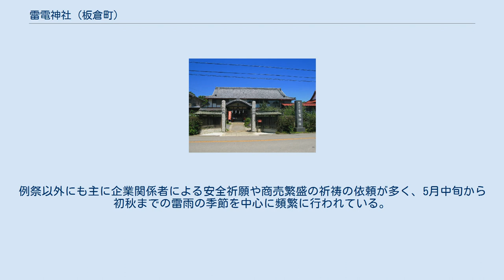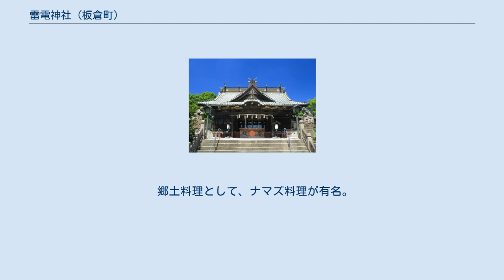雷電神社 (板倉町)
本社社殿（2012年8月） 別棟（2012年8月） 雷電神社(らいでんじんじゃ)は、群馬県邑楽郡板倉町板倉にある神社。
主に関東地方に点在する「雷電神社」「雷電社」の事実上の総本社格であるが、他の雷電神社と区別する意味で板倉雷電神社（いたくららいでんじんじゃ)とも呼ばれる。現在の主祭神は、火雷大神（ほのいかづちのおおかみ）、大雷大神（おおいかづちのおおかみ）、別雷大神（わけいかづちのおおかみ）の三柱。
茨城県水戸市の別雷皇太神、同県つくば市の金村別雷神社と並ぶ関東三雷神の1社とされる。
 創建は社伝によると推古天皇6年（598年）で、当時は伊奈良（いなら） の沼と呼ばれる湿地に浮かぶ小島であったこの地に、聖徳太子が神の声を聞き、祠（ほこら）を設けてその神を祀ったものとされている（ただし、これを後世の付会であるとする説もある)。 古くから雷の被害が多い土地であり、また暴れ川で度々流路を変えた渡良瀬川と利根川との間にあって度々火災や水害に見舞われたが、延宝2年（1674年）、当地を治めていた館林藩の藩主であった徳川綱吉が本社社殿を再建し(社殿に徳川家の三ツ葉葵の紋章を使うことを許された)、後に彼が長じて徳川幕府の第5代将軍となるに及んで、次第に繁栄するようになった。
現在の本社社殿は天保6年（1835年）、奥社社殿は慶応4年（1868年）の造営である。
本社社殿には左甚五郎から10代目の石原常八の作とされる彫刻が廻らされている。
 明治時代は郷社に列せられ、第二次世界大戦後に宗教法人化された。
今日では雷除けはもとより、氷嵐除けや豊作祈願、厄除けや安全、特に電気関係をはじめとする諸工事の安全の神として名高い。
また、毎年大型連休中の例祭や、春の蝋梅（ろうばい）および椿が美しい神社としても名高い。
例祭以外にも主に企業関係者による安全祈願や商売繁盛の祈祷の依頼が多く、5月中旬から初秋までの雷雨の季節を中心に頻繁に行われている。
 郷土料理として、ナマズ料理が有名。